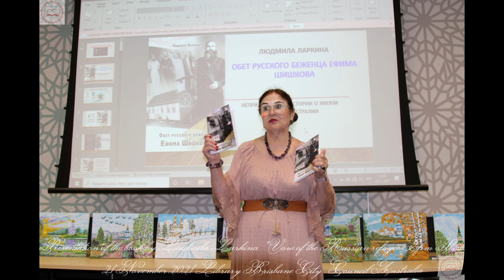Welcome 10 November 2024 CONCERT 15 Years of "Australian Lampada" Brisbane Australia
Magazine "Australian Lampada" and the " Lampada" literary and musical salon will celebrate their 15th anniversary.
Don't miss this wonderful event. The best musicians, singers and dancers of Queensland will be on stage.
There will be a demonstration of ball gowns from the talented designer Rita Grigatiene "ModaRita Rita".
An exhibition of icons embroidered with beads by the wonderful craftswoman Zinaida Ismailova will be organized.
The concert will take place on November 10 at 11:30 in the church hall of St. Nicholas Cathedral.
The sisterhood of the cathedral will prepare a delicious lunch, which can be bought for a symbolic price.
 Address: 344 Vulture St Kangaroo Point QLD 4169.
Уже через 2 недели " журнал "Австралийская лампада" и литературно-музыкальных салон" Лампада" будут праздновать свое 15-летие.

Не пропустите это прекрасное событие. На сцене лучшие музыканты, певцы, танцоры Квинсленда.
Состоится демонстрация бальных платьев от талантливого  дизайнера  Риты Григатюане
 "Мода Рита".
Будет организована выставка икон, вышитых бисером прекрасной мастерицей Зинаидой Исмаиловой.
Концерт состоится 10 ноября в 11-30 в при церковном зале Свято-Николаевского собора .
 Вход свободный.
 Сестричество собора приготовит вкусный обед, который можно купить за символическую цену. Адрес 344 Vulture St Kangaroo Point QLD 4169.